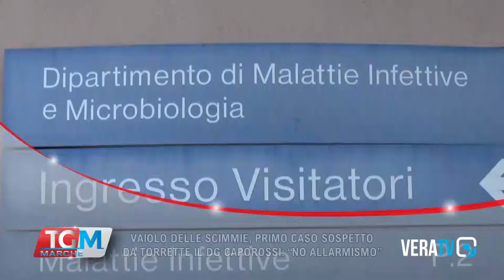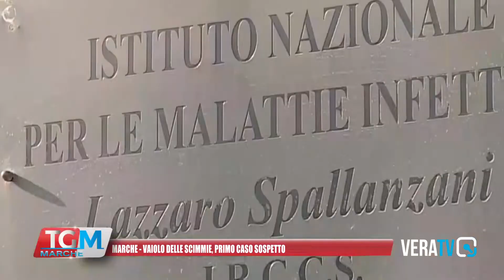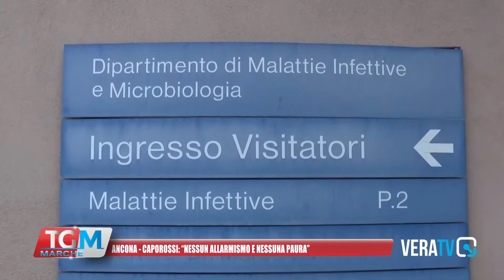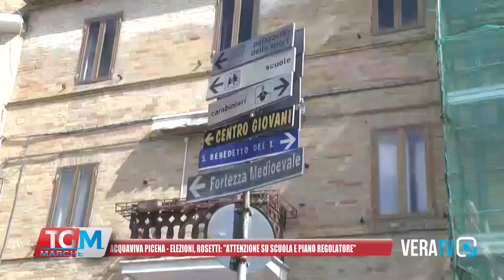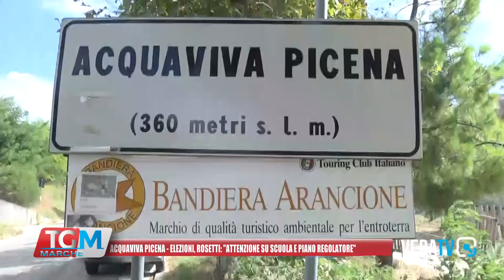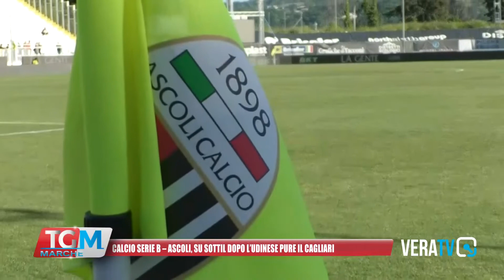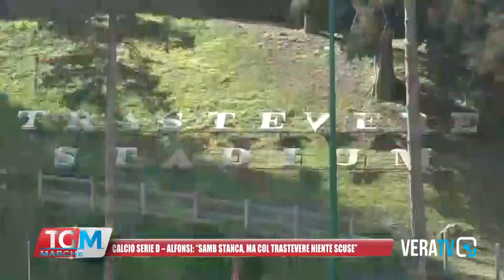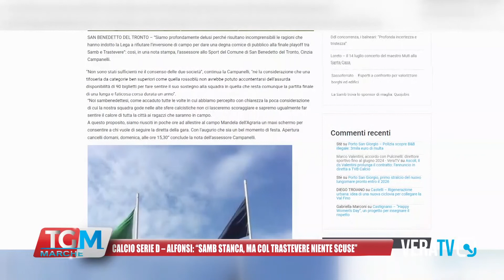Tg Marche - 28 maggio 2022